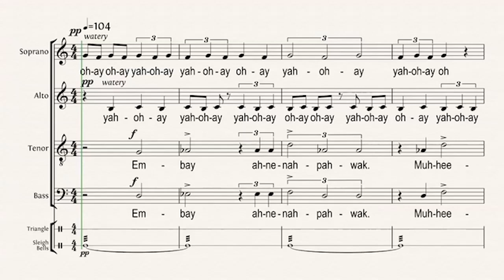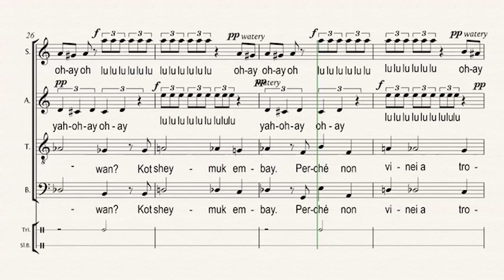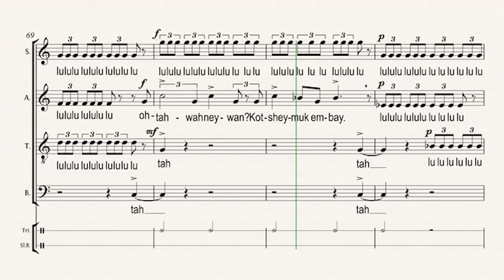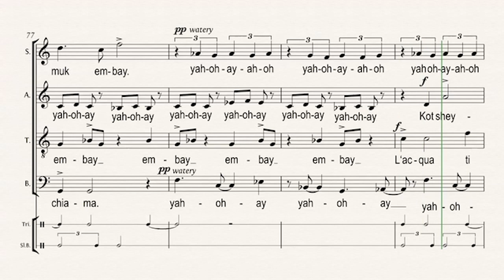WATER PEOPLE IN THE CITY OF WATER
BACKGROUND—Boston’s leading music critic, and many leading musical figures of the period, scoffed at Dvorak’s embrace of American Indian music as a source for a distinctly American musical identity. Contrarily, Dvorak himself championed the idea, “Since I have been in this country I have been deeply interested in the national music of the Negroes and the Indians. The character, the very nature of a race is contained in its national music. For that reason my attention was at once turned in the direction of these native melodies” (New York Herald, 1893).

For many decades scores of non-Indian attempts to incorporate the indigenous styles into contemporary art music have produced lackluster results, such as the glib “American Indianist” movement. It is the Indigenous composers ourselves that speak with musical authority, with the “authentic voice” as it’s known in literary circles.

The most seasoned of indigenous composers, Dr. Louis Wayne Ballard, put it this way (1972), “It is not enough to acknowledge that Native American music is different” and “marches to a different drum.” “What is needed in America, as it has always needed, is an awakening,” Dr. Ballard insisted, “to embrace, understand, and learn from the aboriginal American what it is that motivates his musical and artistic impulses.” “America has an historical artistic imperative to glorify and foster Native American Indian music,” demands Ballard, “for upon this basis we will ultimately be judged by posterity.”

CHORAL WORK—The Mohicans, Mahheconneok in our own language, are recognized as the “people of the waters that are never still,” the “people of the waters that ebb and flow,” or the “people of the waters that flow backwards.” Our original home was along the Mahheconnuck, now known by its colonial name, the “Hudson River.” The Mahheconnuck is a river that rises and falls with the ocean tides. We are the indigenous people of that tidal river. Mohicans are water people.

Venice is affectionately known as the “City of Water” with canals that rise and fall with the ocean tides. Where Mohicans paddle in long pointed boats called canoes, Venetians row La Serenissima with many long pointed boats such as the sandolo, traghetto or gondola. Venetians are water people.

The new choral work, Water People in the City of Water, combines two tidewater communities together in a musical tribute—Mohican and Venetian voices together on waters that are never still—featuring Native American “vocables” as well as Mahican* and Italian lyrics (*we refer to people using “Mohican” and use “Mahican” for the language). Vocables are sung syllables that express emotion, and do not correspond to any translated meaning of spoken language.

Water People in the City of Water is a song of love for the tidewater people, honoring Mohicans and Venetians alike. The music highlights indigenous stylistic traits blended with methods of the modern choral repertoire. — BMD

MAHICAN LYRICS: Mbei anenapawak (Water people) / Muhhekaneok (Those of the great tidal waters) / Otahacan nounit (Canoe in a good place) / Gaquatsches otawanewan? (Why don’t you visit me?) / Kotschemuk mbei (Water is calling you).

ITALIAN LYRICS: Città d'acqua (City of water) / Quelle delle grandi acque di marea (Those of the great tidal waters) / Voga in un buon posto (Row in a good place) / Perché non vieni a trovarmi? (Why don’t you come and see me?) / L'acqua ti chiama (The water is calling you).